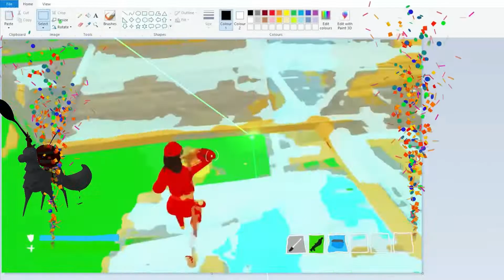🔥CALL ME MAYBE🔥(FIRE COMBACK🔥🔥🔥)